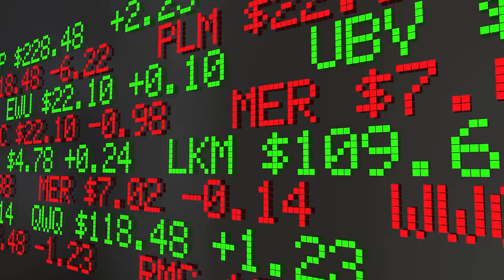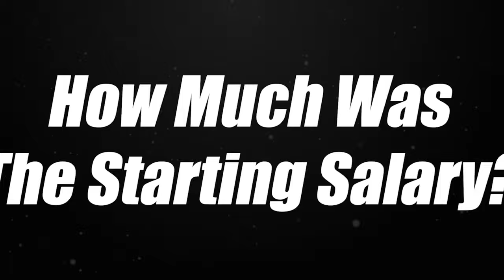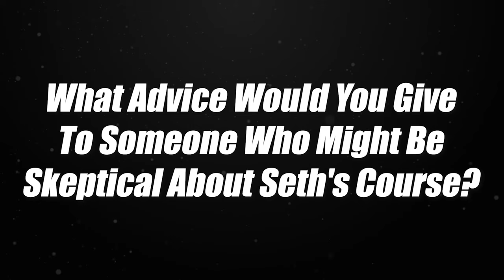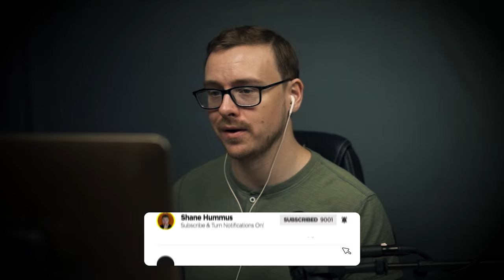From Real Estate Agent To A $68k Per Year Remote Job